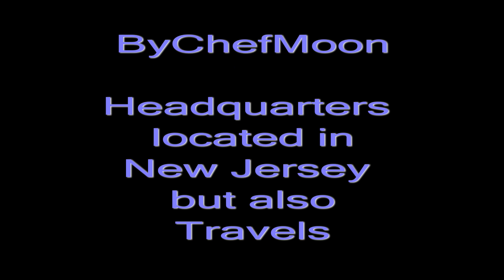ByChefMoon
Independent Chef Service to the public.  Catering and traveling available.
ByChefMoon.com